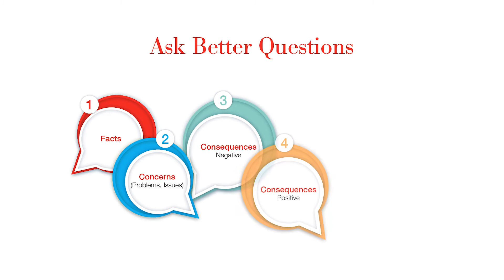Overview of Capitalizing on Opportunities